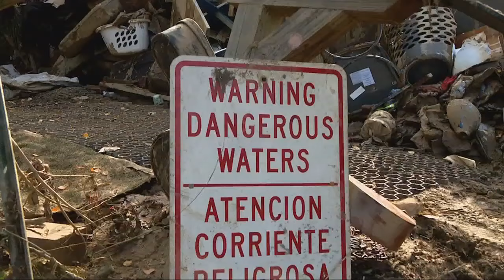Worry grows as multiple agencies struggle to tally unaccounted individuals after Helene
Reporting how many still remain unaccounted for 17 days after Helene battered the mountains is difficult at best.